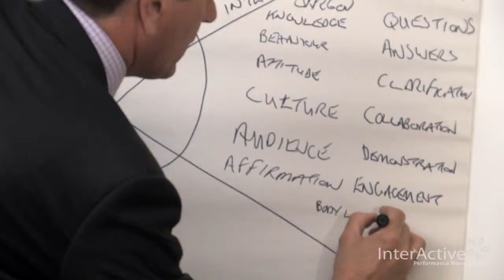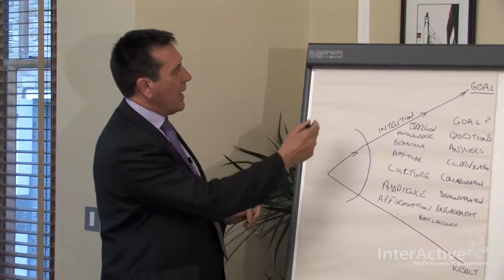Part 4 Distorted Messages - Congruent Body Language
How Congruent are your words and body language to deliver a clear message